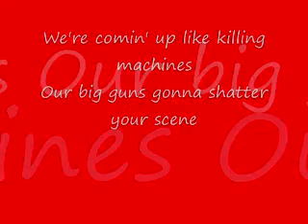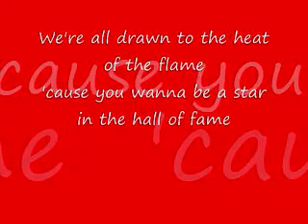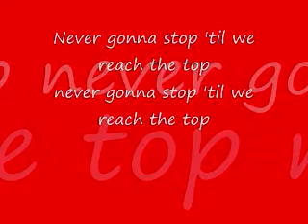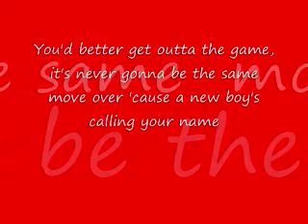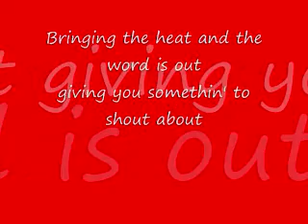Adam Lambert Sure Fire Winners Music + Lyrics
this is like my favorite song ever! Dedicated to The Hart Dynasty